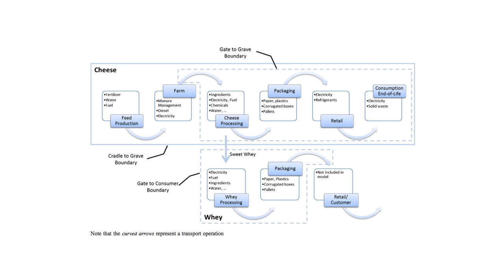Cheese Production Steps